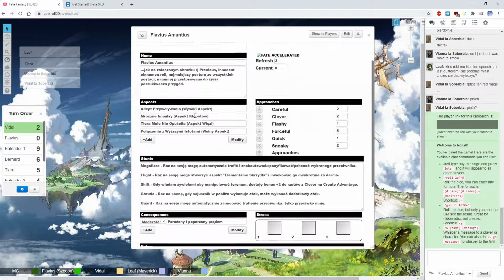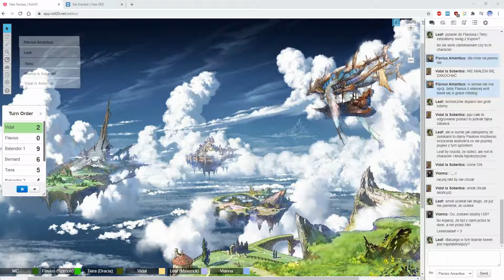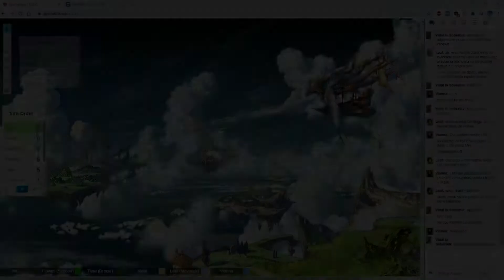★Fate Accelerated - The Storm: Broken Hearts - Part 1★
Sometimes, after the dust settles and an epic combat finishes, it turns out that physical wounds are not the only ones that have to be considered. Some serious mistakes have been made during this whole ordeal that seriously damaged our team... Will they be fixed? Will destiny keep us together? Let's find out ;) As always, sit back, relax and enjoy!

Fate is a generic role-playing game system based on the Fudge gaming system. It has no fixed setting, traits, or genre and is customizable. It is designed to offer minimal obstruction to role-playing by assuming players want to make fewer dice rolls. Fate was written by Fred Hicks and Rob Donoghue; the 1st edition was published in early 2003, and the latest version (4th edition) was published successfully through crowdsourcing Kickstarter in 2013. A new (4th) edition called Fate Core (again a generic version) was published in 2013, funded by a successful crowdfunding campaign, and released under two free content licenses: CC BY 3.0 and the Open gaming license. As a result of the crowdfunding effort, Evil Hat Productions released Fate Accelerated, a streamlined version of the rules based on the same core mechanic intended to get players into the game faster.